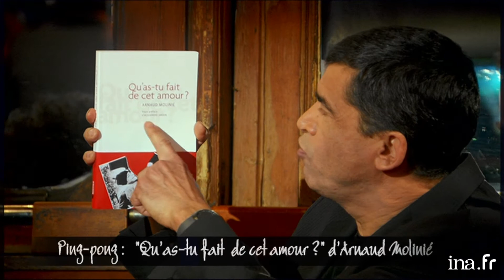Arnaud Molinié "Je ne voulais pas faire un roman normal" | Café Picouly | Archive INA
Réalisé au Café Charbon à Paris, ce magazine culturel présenté par Daniel PICOULY évoque l'actualité littéraire. Entretien avec Arnaud MOLINIE pour son premier roman, "Qu'as tu fait de cet amour ?" (Editions du Rocher, 2010) qui est confronté avec le chroniqueur littéraire Paul WERMUS.